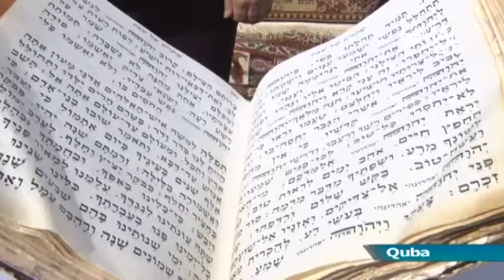Qubada Pesax bayramı ilk dəfə rayon səviyyəsində təntənəli şəkildə qeyd olunub- ARB Şimal